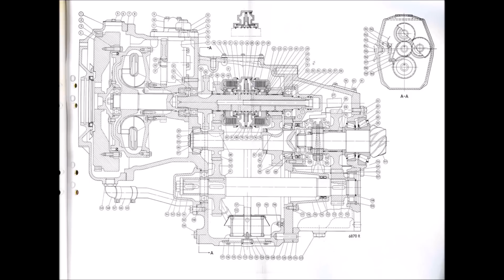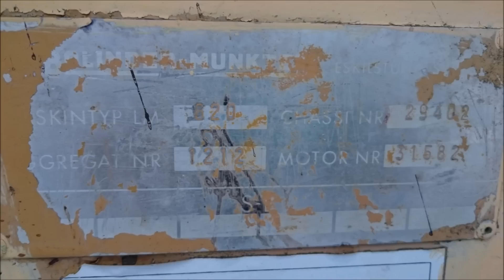Volvo BM 620 Snöplogning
Volvo BM 620 Baklastare med Boxer 350 motor och converter växelåda. Från 1968.